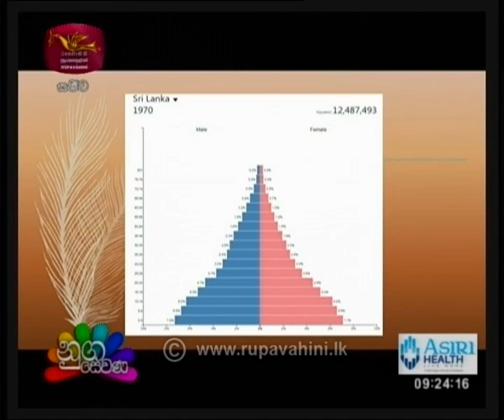Nugasewana Doctor Segment | ආර්තවහරනය | 2019-02-07 | Rupavahini